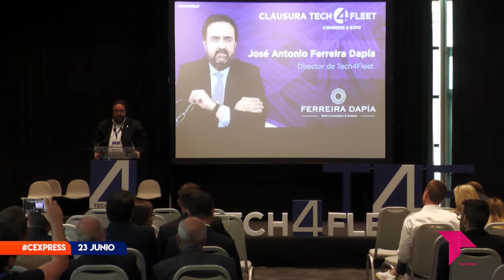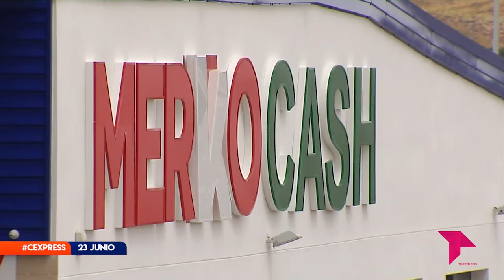CONECTAMOS EXPRESS JUEVES 23 JUNIO 2022